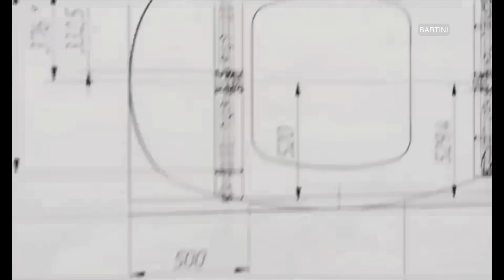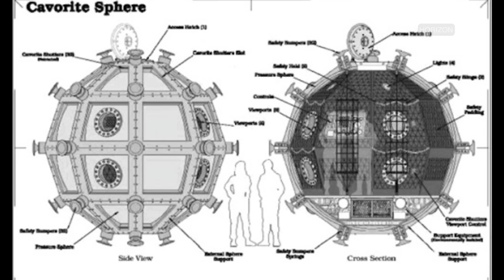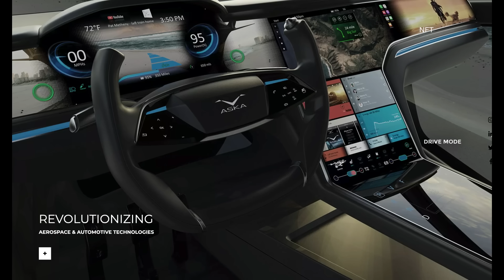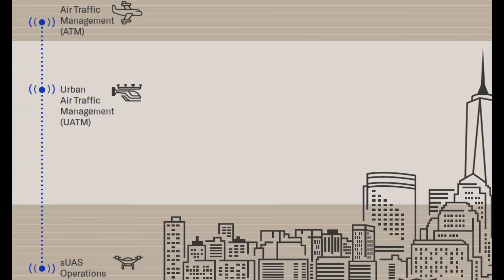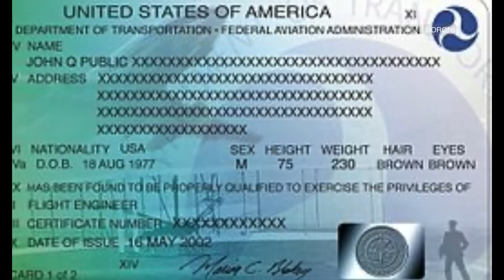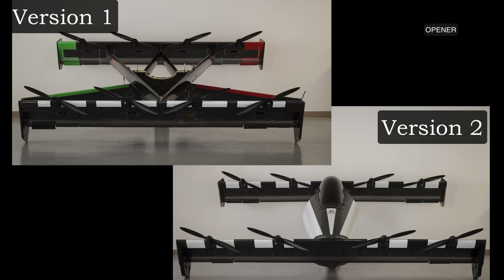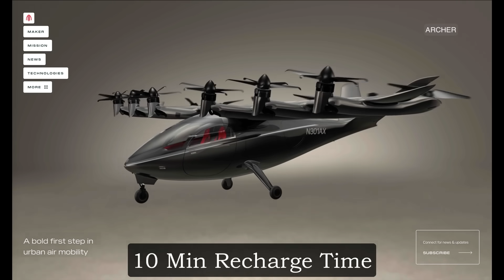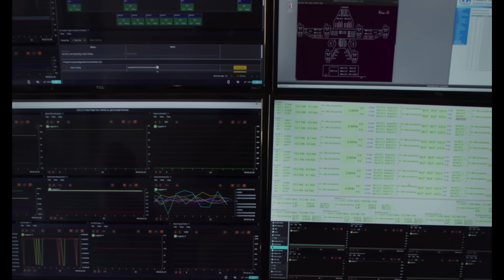Top 10 Best Flying Cars and Taxis EVTOLS | Green Technology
The Electric Vehicle Aircraft (or EVA) space is growing at a breakneck pace. More and more companies are throwing their hat in the ring to grab a piece of the estimated $1.5 trillion space by 2040. These aircraft range from short distance taxis to personal flying vehicles.

Hey everybody, I'm Nick DiMatteo and today we present to you The top 10 electric vertical take-off and landing aircraft (EVTOLs) that are the closest to production. There are personal and commercial flying cars and taxis on this list.

Number 10:
The Bartini by Bartini Inc.
:33

Number 9:
The Cavorite X5 Hybrid by Horizon Aircraft
2:30

Number 8:
ASKA Concept 3.0 by New Future Transportation, Inc
4:31

Number 7:
Eve by Eve Urban Air Mobility Solutions
6:53

Number 6:
Doroni H1 by Doroni
8:31

Number 5:
Formula 2 by Hover
10:27

Number 4:
ALIA by BETA Technologies
11:40

Number 3:
BlackFly 3 by Opener
13:30

Number 2:
Maker by Archer Aviation
15:15

Number 1:
Joby S4 by Joby Aviation
17:00

You can also check out our 'Green Technology Clips' for shorter clips on some of the longer videos.